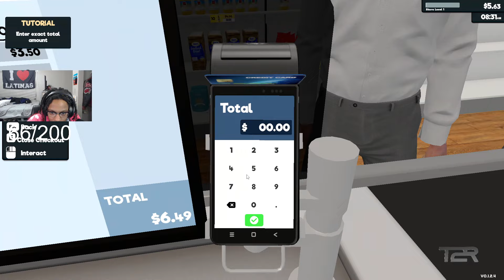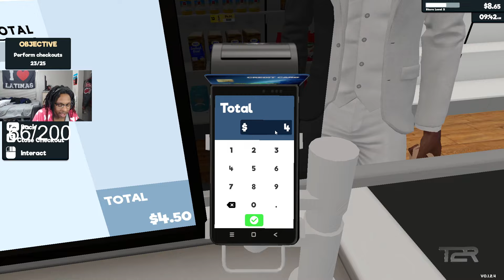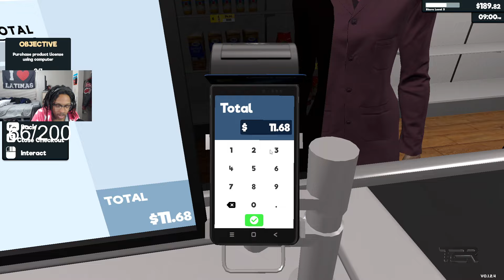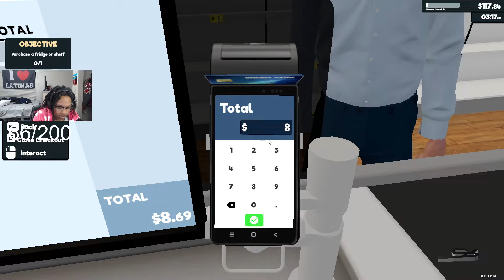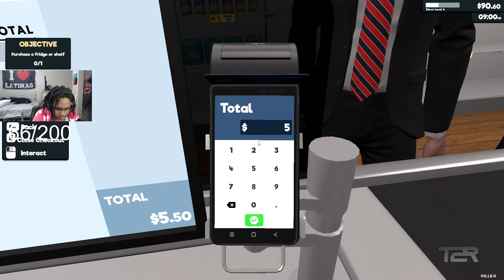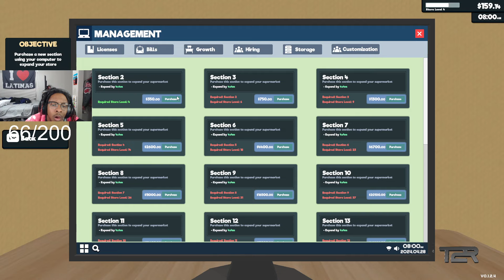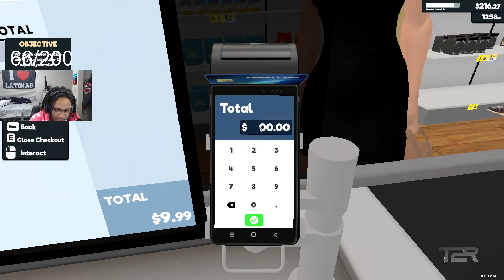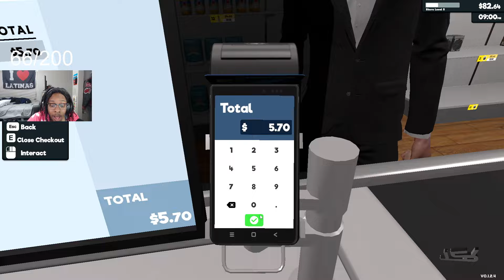I BUILT A SUPERMARKET SO AMAZING CUSTOMERS RIOTED! (Supermarket Simulator)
if you enjoy the video IM LIVE reacting and making these videos daily (kinda) hope you all have a great day !